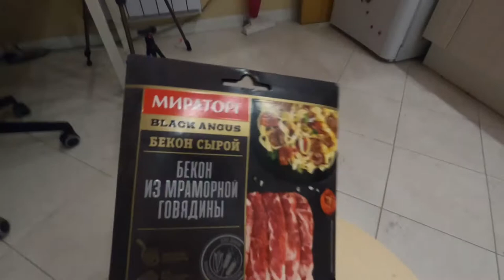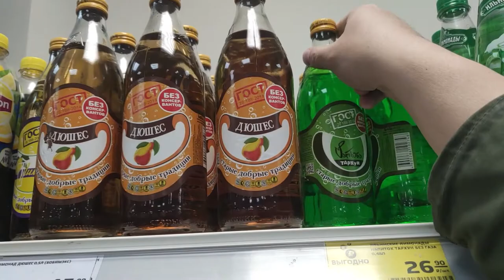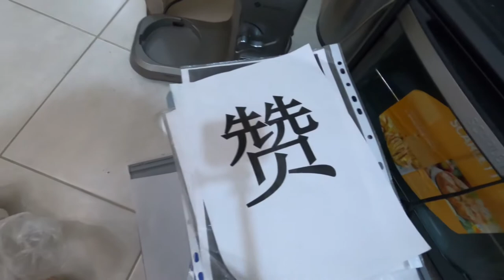别再乌克兰搭讪大妞了，吃点极品牛肉不香吗。